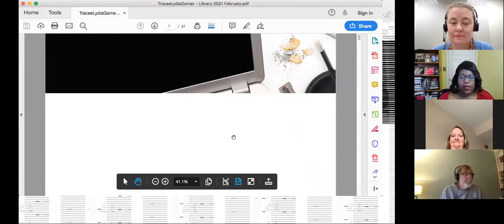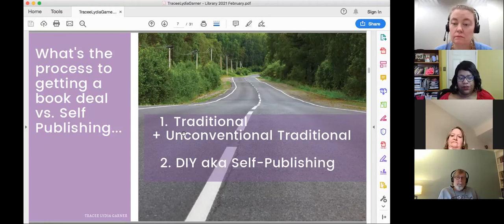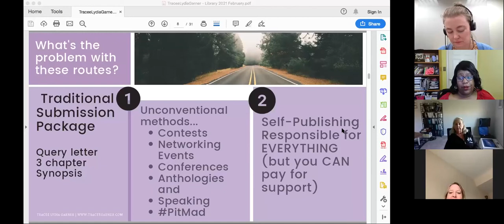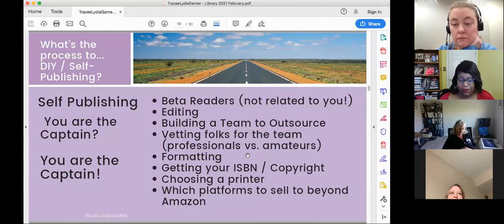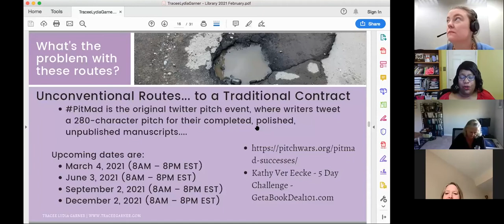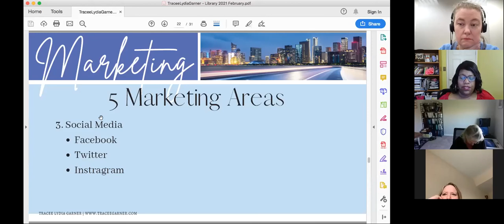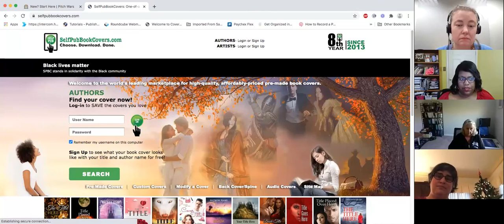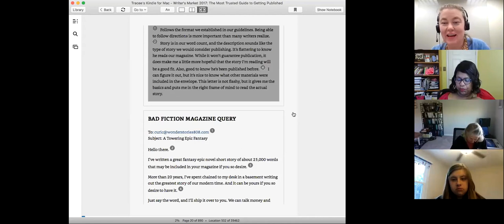Tracee Lydia Garner : Publishing and Marketing Your Book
Writer Tracee Lydia Garner discusses how to publish and market your book.
This event aired live on February 13, 2021.